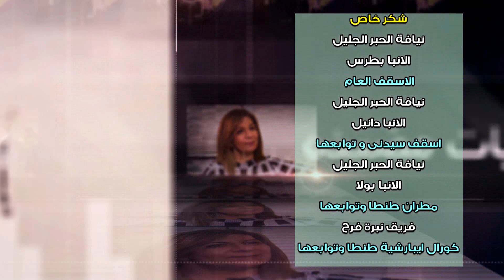Robert Ishak روبيرت اسحق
Agaby TVشخصيات مضيئة